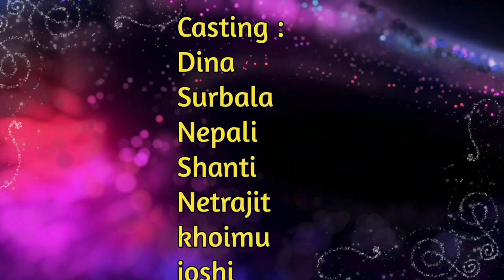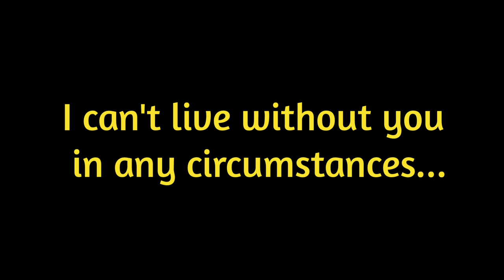Kari pakhangnone nangbu song (remake)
This album is not for commercial purpose, its only for entertainment , if it made irritation to public , it will be deleted or remove.